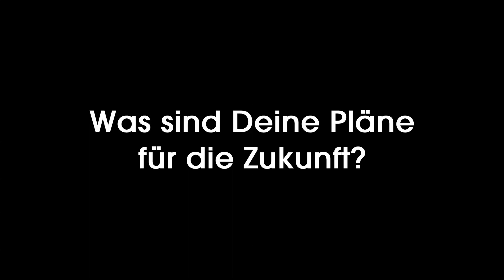Was sind deine Pläne für die Zukunft?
Dinner Party - "Der Dschungel - Sprungbrett oder Endstation?"